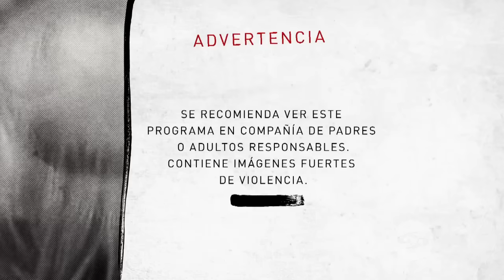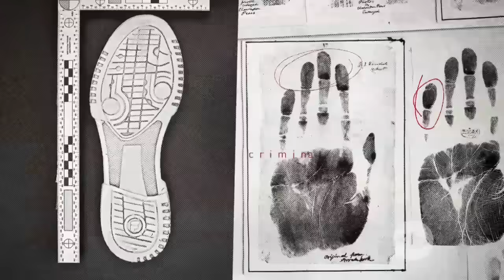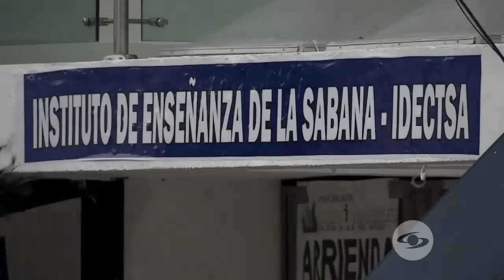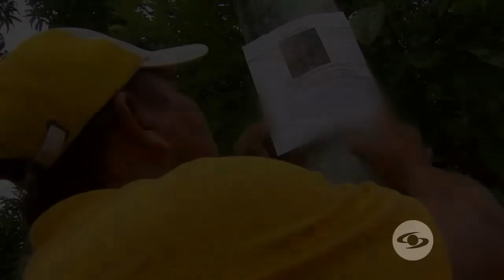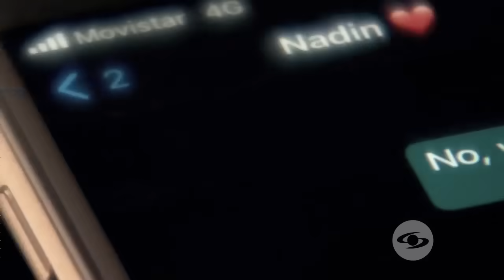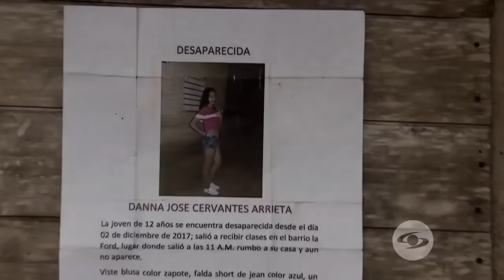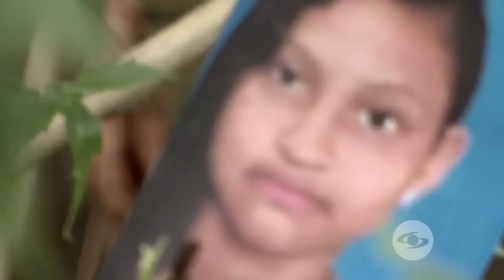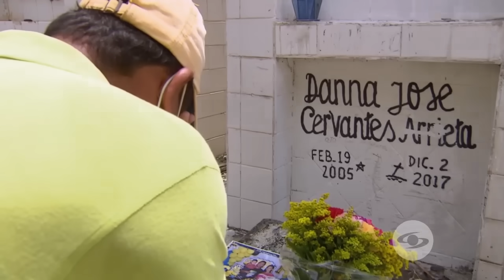El cruel asesinato de Danna Cervantes, a manos de una persona cercana a su familia - El Rastro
En 2017, Danna Cervantes, de 12 años, fue violada y asesinada. Su muerte era un misterio hasta que la Policía encontró una pista clave.